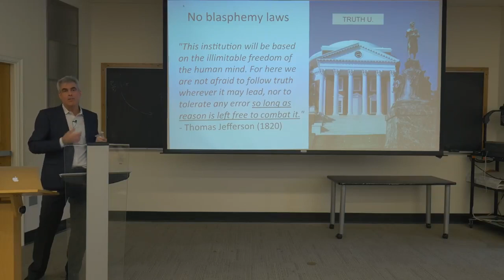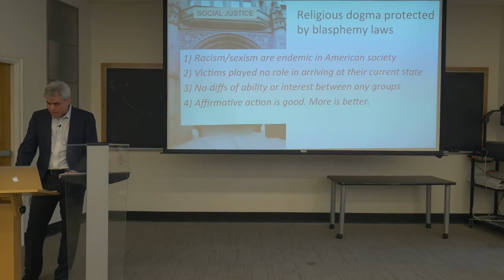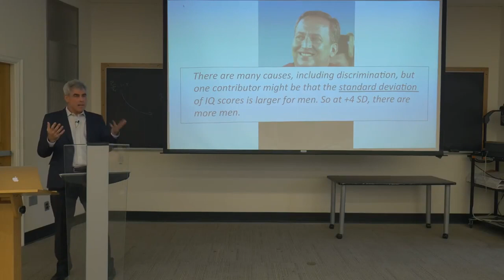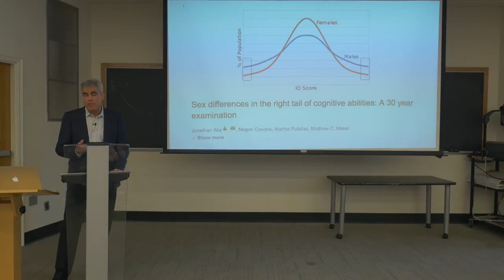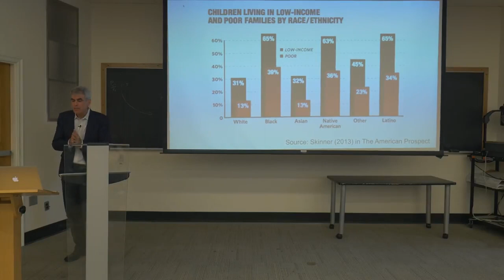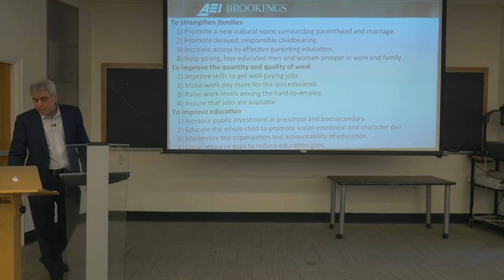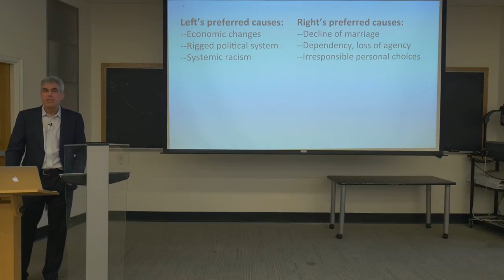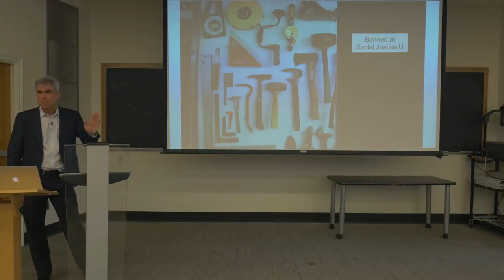Clip: Jonathan Haidt - Blasphemy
From Jonathan Haidt's 2016 Hayek Lecture at Duke University